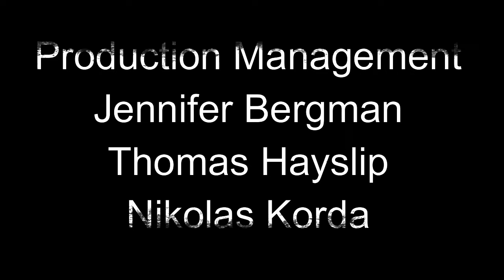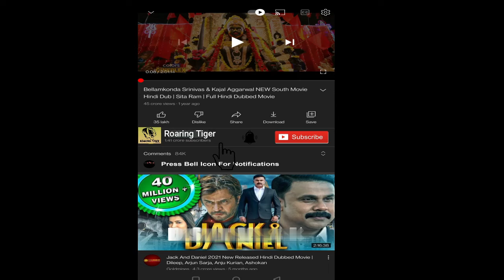Guardians of the Galaxy Vol 2 Movie 2017 || Guardians of the Galaxy 2 Movie 2017 Full Facts Review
Guardians of the Galaxy Vol  2 Movie 2017 || Guardians of the Galaxy V2 Movie 2017 Full Facts Review

Guardians of the Galaxy Vol. 2 is a 2017 American superhero film based on the Marvel Comics superhero team Guardians of the Galaxy, produced by Marvel Studios and distributed by Walt Disney Studios Motion Pictures. It is the sequel to Guardians of the Galaxy (2014) and the 15th film in the Marvel Cinematic Universe (MCU). Written and directed by James Gunn.